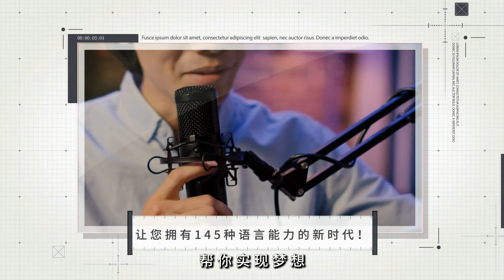喬治·杜雷爾自傳即將上市；揭示自然保護的非凡人生故事：讀書簡報20240918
大家好！歡迎來到我們的讀書簡報節目！今天，我們要挑戰你的思維，帶你深入了解三本即將出版的書籍，這些作品不僅引人入勝，還將揭示出作者們的獨特視角和生活故事。

首先，喬治·杜雷爾的遺作自傳《我和其他動物》將在年底正式上市，這本書結合了他生前未完成的回憶錄與未發表的摘錄，讓讀者得以一窺這位自然保護先驅的生活與使命。而他的妻子李·杜雷爾編輯的這本書，將會是對杜雷爾一生致力於自然保護工作的深刻致敬。

接下來，廚藝大師Ina Garten的回憶錄《當運氣來臨時要準備好》也將於10月1日上市，她將分享自己艱難的童年和與丈夫超過50年的婚姻生活。這本書不僅提供了關於她生活的罕見視角，還透露了她成功背後的故事，讓人想要深入了解這位廚房女王的每一面。

最後，我們將聚焦於Rumaan Alam的小說《權利》，這部作品以其獨特的敘事方式探討了種族、金錢與社會階級之間的複雜關係。主角布魯克·奧爾的自私行為和她對金錢的渴望，無疑反映了當今美國夢的扭曲。

這些書籍不僅是作者們的生活回顧，更是對社會現象的深刻思考與挑戰。請大家繼續收看詳細內容！